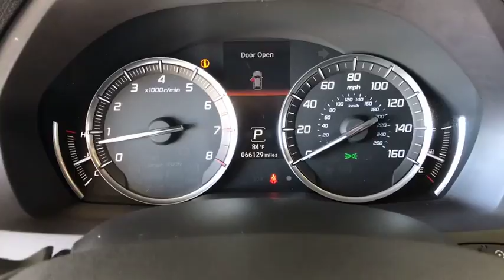2015 Acura MDX Costa Mesa, Santa Ana, Huntington Beach, Newport Beach, Irvine, CA PA1168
Gray Used 2015 Acura MDX available in Costa Mesa, California at Orange Coast Acura. Servicing the Santa Ana, Huntington Beach, Newport Beach, Irvine, CA area.
2015 Acura MDX Tech Pkg - Stock#: PA1168 - VIN#: 5FRYD4H4XFB010467

CARFAX One-Owner. Clean CARFAX. Certified. Gray 2015 Acura MDX 3.5L Technology Package AWD 6-Speed Automatic 3.5L V6 SOHC i-VTEC 24V Black Leather.Recent Arrival! 27/18 Highway/City MPG**Acura Certified Pre-Owned Details:* Limited Warranty: 12 Month/12,000 Mile (whichever comes first) after new car warranty expires or from certified purchase date* Includes Trip Interruption and Concierge Services* Powertrain Limited Warranty: 84 Month/100,000 Mile (whichever comes first) from original in-service date* Vehicle History* Warranty Deductible: $0* 182 Point Inspection* Roadside Assistance* Transferable WarrantyAwards:* 2015 IIHS Top Safety Pick+ * 2015 KBB.com Best Buy Awards * 2015 KBB.com 10 Best Luxury SUVsFor more information, Kelley Blue Book is a registered trademark of Kelley Blue Book Co., Inc.*Insurance Institute for Highway Safety.Reviews:* If you're looking for a luxury crossover SUV big enough to hold the entire family, luxurious enough to impress the neighbors, and reliable enough to keep well past the last payment date, the 2015 Acura MDX is an easy pick. Source: KBB.com* Strong yet fuel-efficient V6; generous rear legroom; lengthy standard features list; competitive price. Source: Edmunds* Capable handling; good fuel economy; quick acceleration; quiet ride; excellent crash test safety scores; long list of standard and available features. Source: Edmunds